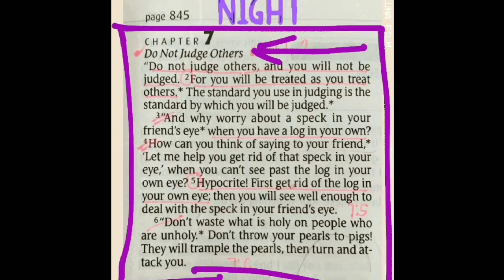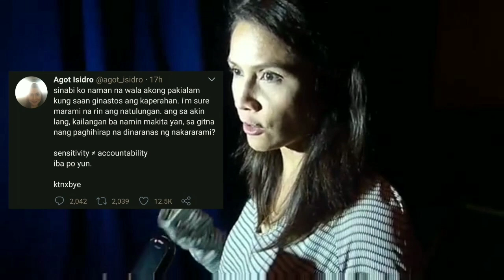Jinkee Pacquiao Sumabog na at Sinagot ang Paratang ni Agot Isidro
Hindi na napigilan pang sagutin ni Jinkee Pacquiao ang aktres na si Agot Isidro. Nagsimula ang initan ng dalawa matapos ipost ni Jinkee ang dalawang mamahalin nitong bike.

Isang Hermes at isang Louis Vuitton, na ayon sa isang research ay nagkakahala ang mga ito ng tumataginting na isang milyong piso.

Dito na nagparinig si Agot, post nito sa kaniyang twitter account: Alam namin na marami kayong pera. At kung ano ang gusto ninyong gawin sa pera na yun, wala kaming pakialam.

Pero marami rin ang walang trabaho at nagkukumahog humanap ng pera para may pakain sa kanilang pamilya. Puede ba, konting sensitivity man lang?

Dito na sumagot si Jinkee Pacquiao ngunit imbis na diretsyahin si Agot, mas pinili nitong daanin ang kaniyang sagot sa pamamagitan ng pag share ng bible verses tungkol sa mga judgemental na tao.

Ngunit hindi pa dito natapos ang parinigan, muling nagpost si Agot:

sinabi ko naman na wala akong pakialam kung saan ginastos ang kaperahan. i'm sure marami na rin ang natulungan. ang sa akin lang, kailangan ba namin makita yan, sa gitna nang paghihirap na dinaranas ng nakararami?

sensitivity ≠ accountability
iba po yun. ktnxbye